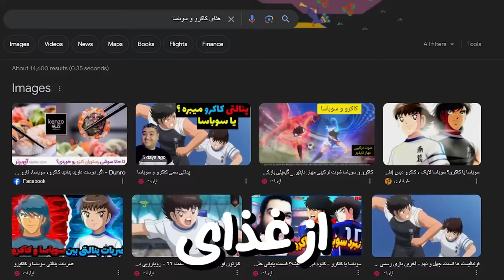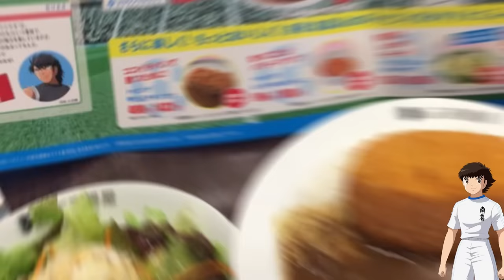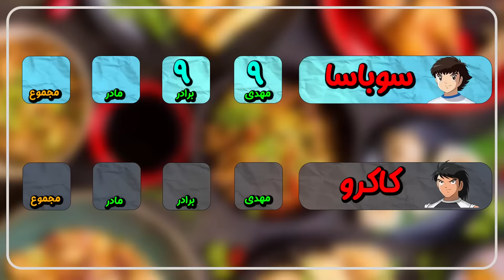غذای سوباسا و کاکرو رو توی دنیای واقعی خوردم🥩🍔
کارتون فوتبالیست ها کاکرو و سوباسا در دنیای واقعی غذای شخصیت های کارتونی غذا سوباسا در ایران